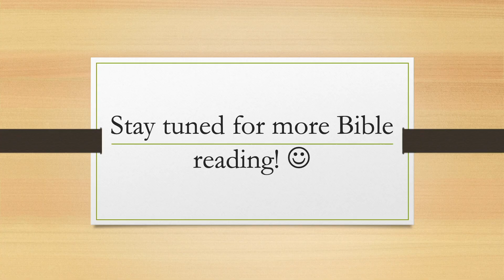Reading Through The Bible: John 11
All English references to verses refer verses from the King James Version of the Bible.